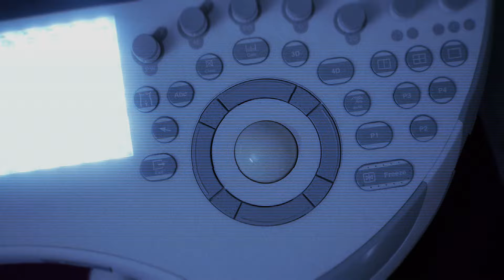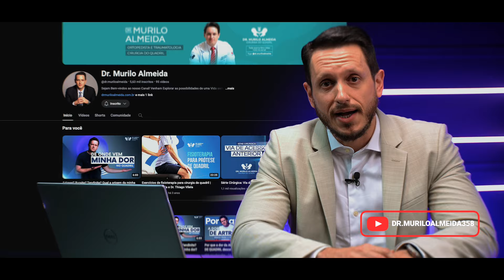Qual o melhor tipo de INFILTRAÇÃO para você?